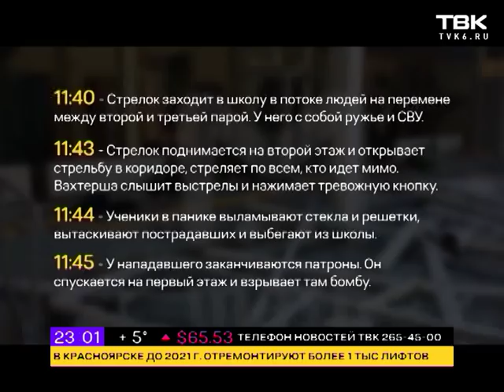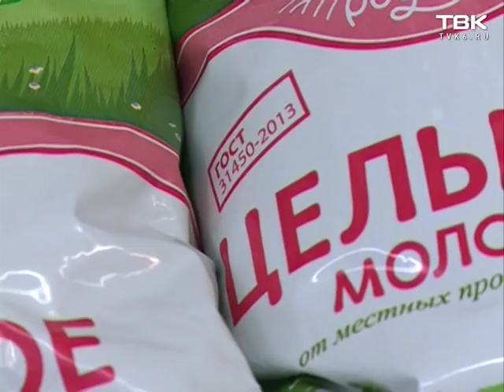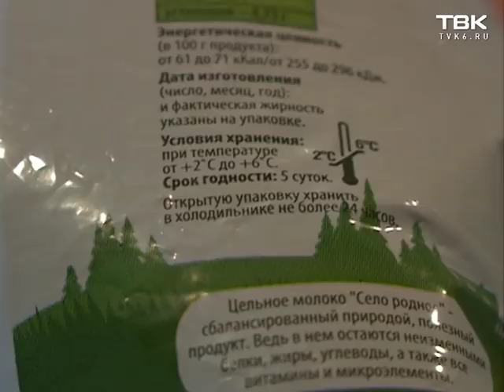Ночные новости ТВК 17 октября 2018 года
Смотрите в этом выпуске:

ВЗРЫВ В КЕРЧИ
19 человек погибли, более 50 ранены. Взрыв и стрельбу в политехническом колледже в Керчи устроил 18-летний студент.

ПОДДЕЛКА ГОЛОСОВ
Следственный комитет возбудил уголовное дело по факту фальсификации выборов депутатов Горсовета. Избиратель на участке обнаружила, что уже проголосовала

ЛЕТИМ В ЕГИПЕТ?
Путин заявил о стремлении восстановить чартеры в Египет в ближайшее время

ДОРОГИ К УНИВЕРСИАДЕ
Красноярские чиновники и депутаты отправились с проверкой на трассы Универсиады. Когда откроют Волочаевскую, а какие трассы могут не успеть?